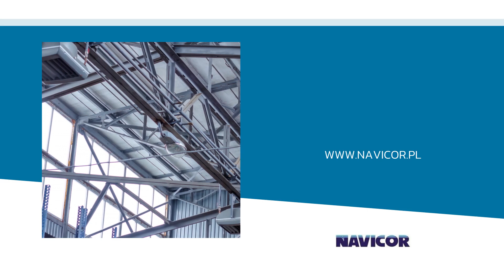Piaskowanie Szczecin Navicor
Piaskowanie to jedna z usług oferowanych przez firmę Navicor ze Szczecina. Na rynku funkcjonuje ona od 2002 roku.

Firma od wielu lat dostarcza klientom najwyższej jakości zabezpieczenia antykorozyjne. Zapewnia takie usługi, jak piaskowanie, śrutowanie i hydroblasting. Oferuje też nakładanie powłok ochronnych, w tym malowanie, zabezpieczenie ogniochronne, natryskowe cynkowanie i aluminiowanie, laminowanie powierzchni i gumowanie.

Oprócz tego firma zajmuje się spawaniem, montażem i demontażem konstrukcji stalowych oraz podejmuje się wykonania prac spawalniczych w stoczniach i zakładach pracy.

Dodatkowo w ofercie znaleźć można usługi ślusarskie: kompleksowe wykonawstwo izolacji termicznych, montaż konstrukcji i systemów z blachy na siatkach.

Zapraszamy.